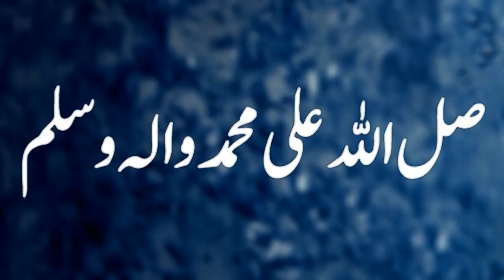Aulad Ki Achi Tarbiat Ka Wazifa | Aulad Ki Nafarmani Se Nijat Ka Wazifa | Rohani Ilaj | Ali Afaq